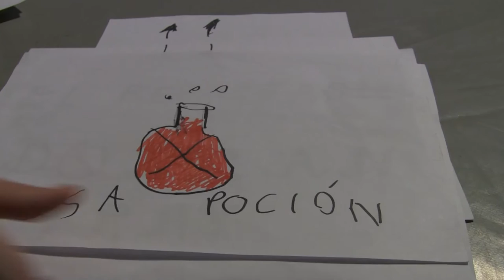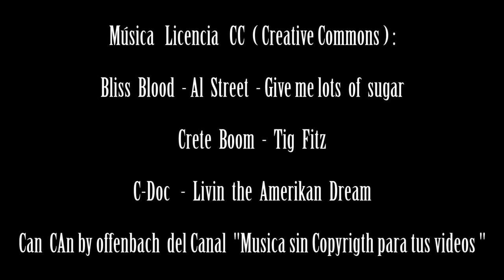WWW White Wolf Wrestling en Tabacalera (26Nov16)